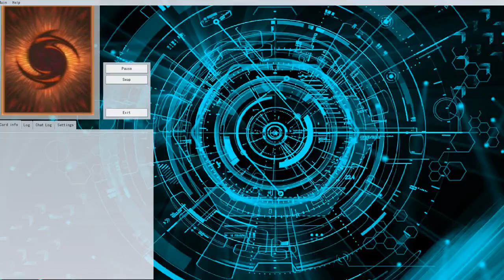[YGO PRO] Battlewasp Deck - June 2019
- "Dragon Castle" by 魔界Symphony